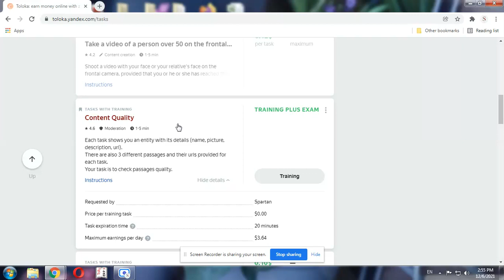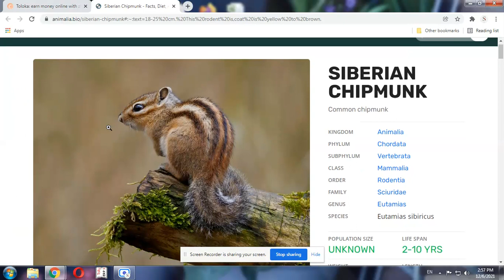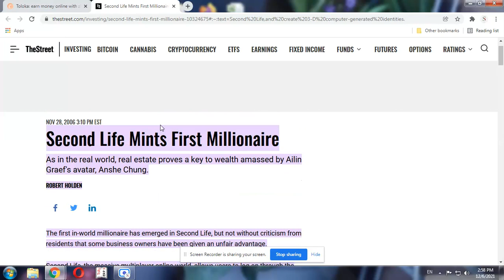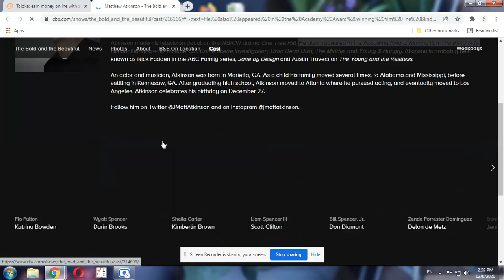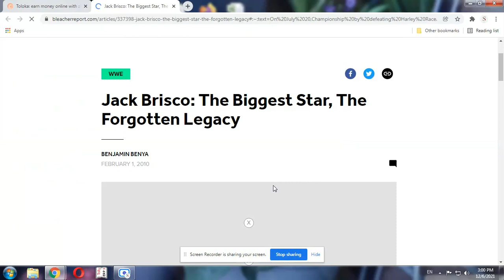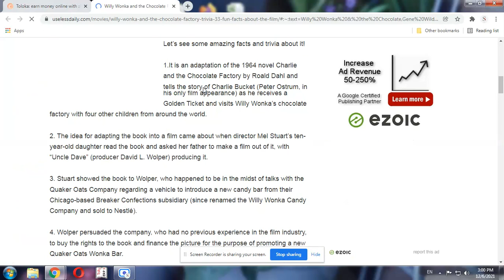Earn 3.64$ ll Content Quality Training Task ll Toloka Easy Task ll Earning Ideas with me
Each task shows you an entity with its details (name, picture, description, url).
There are also 3 different passages and their urls provided for each task.
Your task is to check passages quality.